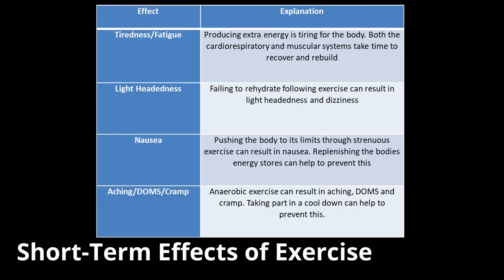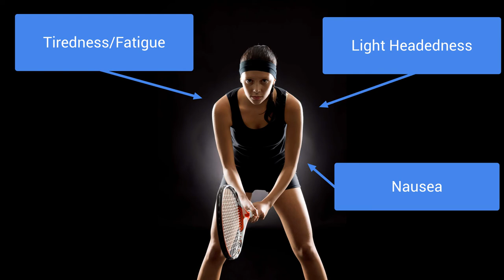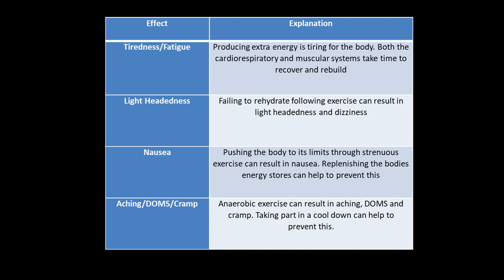AQA GCSE PE - Short-Term Effects of Exercise